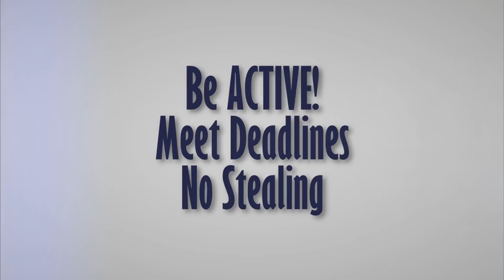《NFS》 4th Auditions OPEN